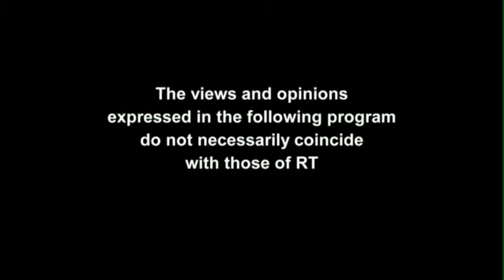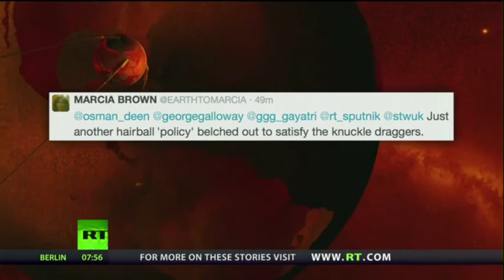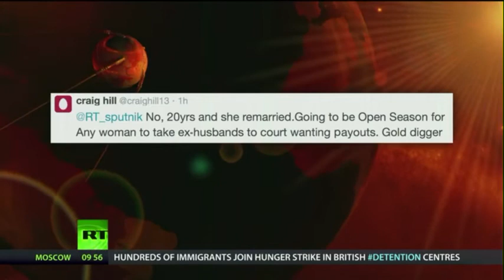George Galloway interviews F4J Founder Matt O'Connor on Russia Today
Millions of fathers are desperate to be closely involved in their children's lives and are precluded by the Family Courts system from doing so. Not that you'd know it if you followed only the so-called mainstream media, still less if you were stuck inside the Westminster bubble. Politicians run scared of the idea that a child is entitled to both parents in their lives and remain prisoner to the notion that "mother is always right." It is a Gordian knot which needs to be unraveled, so we invited Matt O'Connor, the public face of one of the biggest civil rights campaigns in Britain, Fathers for Justice, to help us. Interview by George Galloway on Russia Today's Sputnik programme 14/3/15.